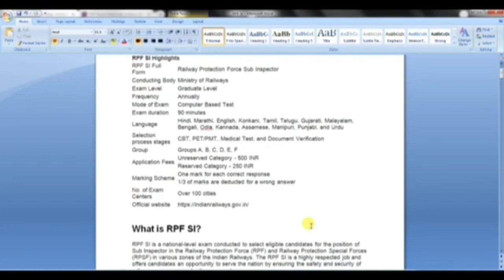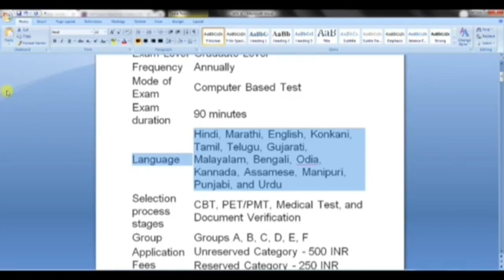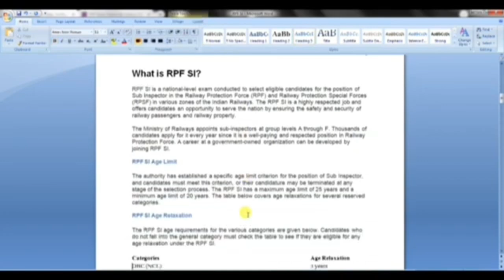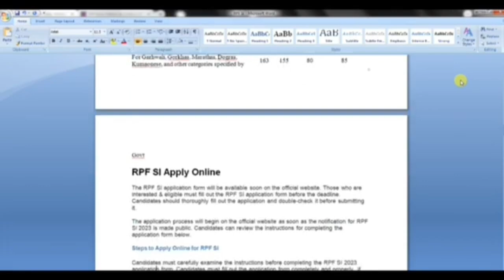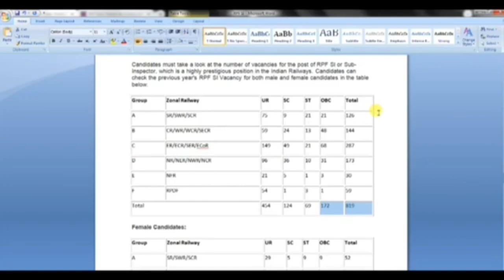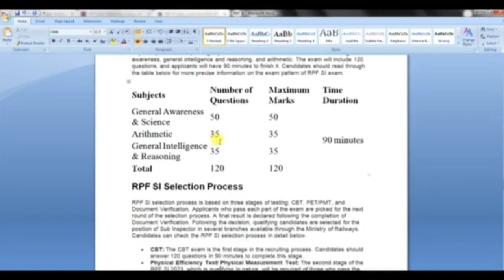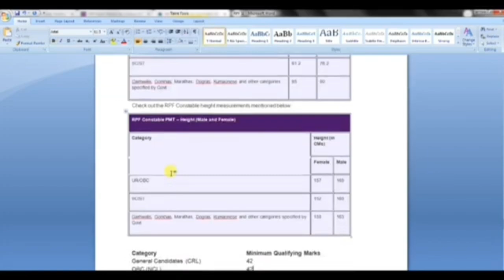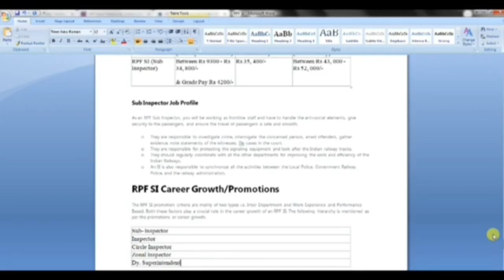railway sub inspector ஆக என்ன பண்ணனும்???